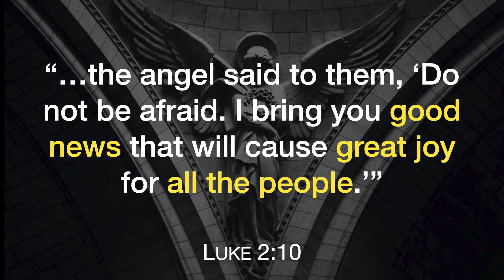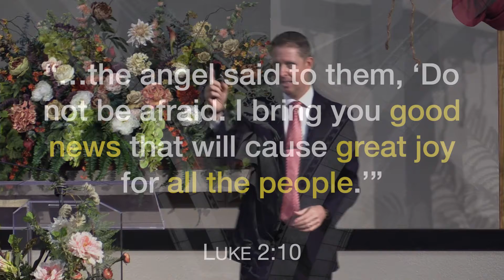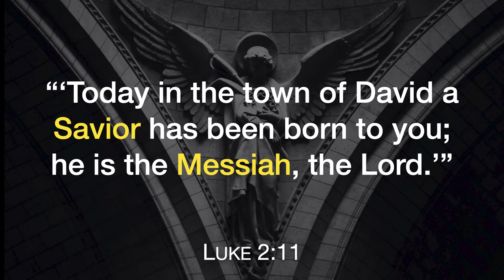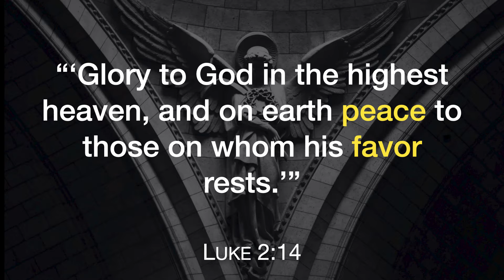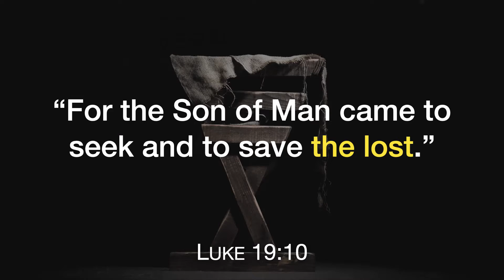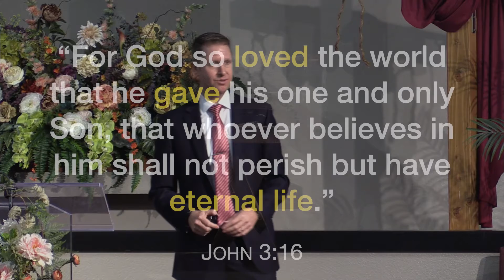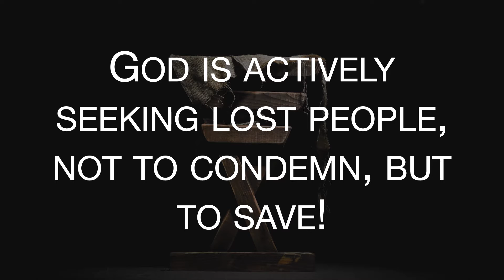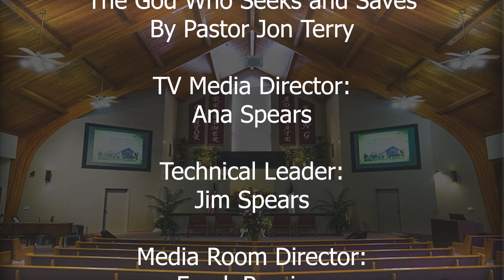The God Who Seeks and Saves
Pastor Jon Terry of the Antelope Hills Seventh Day Adventist Church speaks about the God who seeks and saves.  Please share with family and friends.